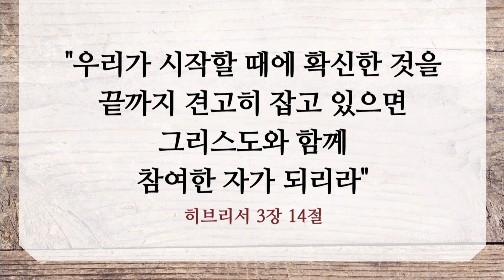은혜를 막는 쓴 뿌리 | 수요 설교 | 광주서석교회 | 2023.02.08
은혜를 막는 쓴 뿌리 | 강주성 목사 | 히브리서 12 : 14 ~ 29